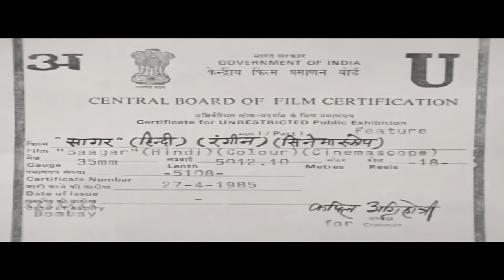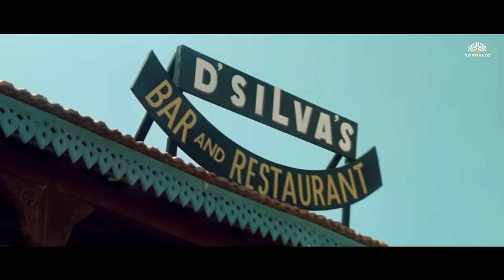Dimple Kapadia's Hot Romantic Movie with Rishi Kapoor 🔥| Saagar - HD Movie | Hindi Movie